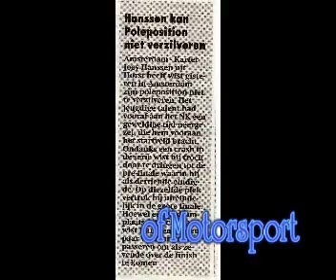passion for racing 2011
15 years of racing.

back to basic